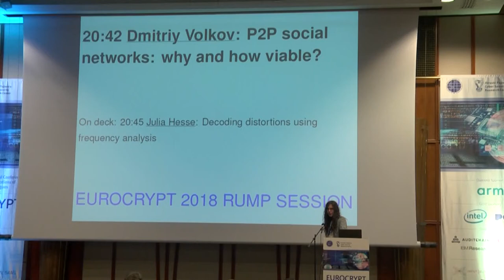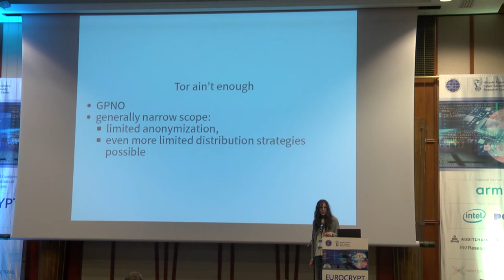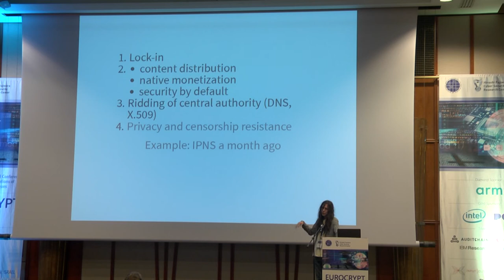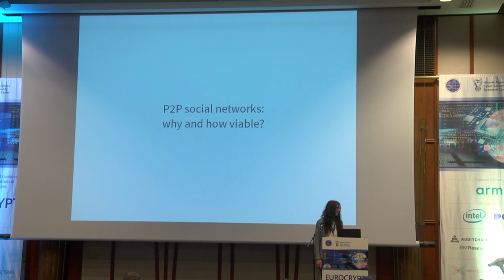P2P social networks: why and how viable?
Presented by Dmitriy Volkov at Eurocrypt 2018 Rump Session.